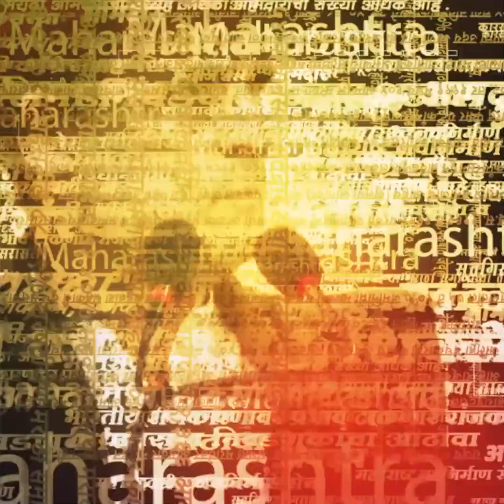Jalna News | बदली रद्द करुन अभियंता आल्याने गुत्तेदारांकडून जल्लोष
एखाद्या शिक्षकाची बदली झाल्यानंतर विद्यार्थ्यांना ज्याप्रमाणे अश्रू अनावर होतात. त्याचप्रमाणे एखाद्या आयपीएस अधिकाऱ्याची बदली झाल्यानंतर लोकांना अनेक प्रश्न पडतात. पण महावितरणच्या अभियंत्याची बदली झाली असेल... तर लोकांना प्रश्न पडतो का? होय.. नक्कीच.. जालन्यातील एका अभियंताची बदली रद्द झाल्यानंतर त्यांची डीजे लावून मिरवणूक काढण्यात आलीये. नेमका हा अभियंता कोण? आणि बदली कशी रद्द झाली हे जाणून घेऊयात...